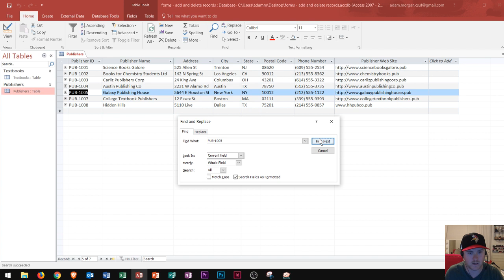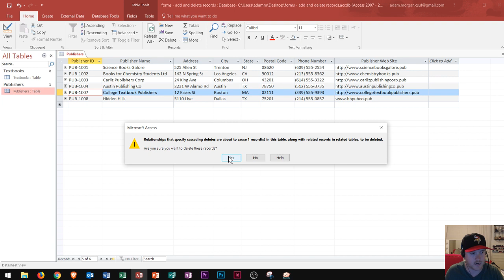Access 2016 - Table Records - How to Add a New Record to Tables - Delete Database Rows & Columns MS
This tutorial shows you how to find, modify, and delete records while working in a table on Microsoft Access 2016. Keep in mind you must be in datasheet view for this to work.

Here is a full list of tutorial videos available on my channel:

Windows 10:
Perform Basic Mouse Operations
Create Folders

Outlook 2016
Basic Tutorial

Job Search Skills:
Values, Attitude, and Goals
Top 5 Job Search Websites
Prepare For Your Interview
Negotiating Your Salary
7 Steps of Goal Setting
Resume Writing - Final Draft
The Importance of Networking
Interviewing - What You Need To Know Before a Job Interview

Instructor A Morgan